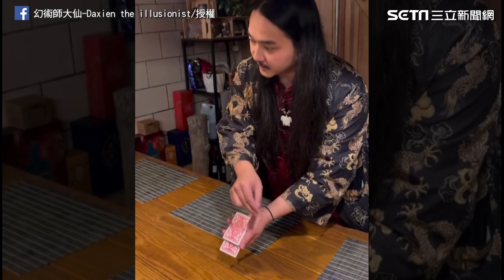撲克牌變出真青蛙！「幻術師大仙」精采表演片段｜三立娛樂星聞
★訂閱【女孩要幹嘛】甜寵浪漫戲劇看到飽